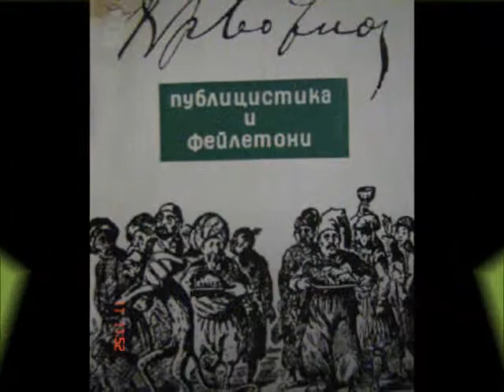Христо Ботев - "Това ви чака", изп.Богдан Дуков ( 2 Част)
Фейлетон, публ. в  бр.3 на в-к "Будилник" 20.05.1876)/ "Das erwartet euch" - Feileton von Hristo Botev (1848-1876), veröfentlich in seine Zeitung "Der Wecker " am 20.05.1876. Darsteller und Inscenierung von Bogdan Dukov, 2011 (2 Teil) /.